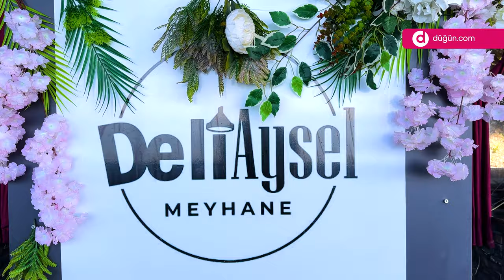Sevgi Yolu Restoran - Tanıtım Videosu - Düğün.com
İstanbul'un gözde semtlerinden Beylikdüzü'nde konumlanan Sevgi Yolu Sahne, kına geceleri ve bekarlığa veda partileri için tercih edilen mekanlardan biri.